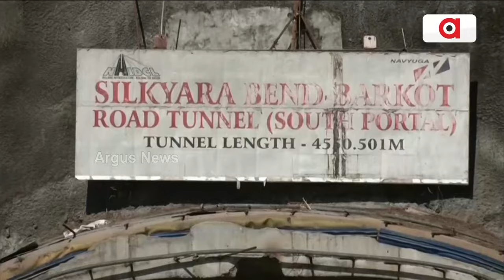ଉତ୍ତରକାଶୀ ଟନେଲ୍ ଟ୍ରାଜେଡିକୁ ବିତିଲା ୩ ଦିନ || Uttarkashi Tunnel Collapse || Uttarakhand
ଉତ୍ତରକାଶୀ ଟନେଲ୍ ଟ୍ରାଜେଡିକୁ ୩ ଦିନ ବିତିଲା। ମୃତ୍ୟୁକୁ ପରାଜିତ କରି 40 ଶ୍ରମିକଙ୍କୁ ସୁରକ୍ଷିତ ବାହାର କରିବାକୁ ସଂଗ୍ରାମ ଜାରି ରହିଛି। ସୁଡ଼ଙ୍ଗରେ ଫସିଥିବା ୫ଜଣ ଓଡ଼ିଆଙ୍କ ଘରେ ପଡ଼ିଛି କାନ୍ଦବୋବାଳି...।